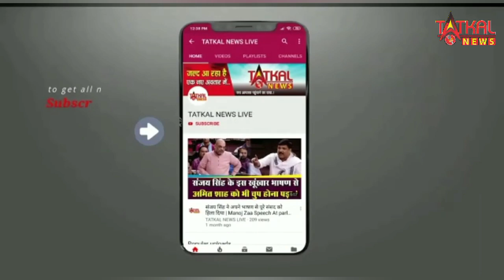वायनाड में बजा प्रियंका गांधी के नाम का डंका, CPI और NDA के उम्मीदवारों से 2लाख वोटो से आगे